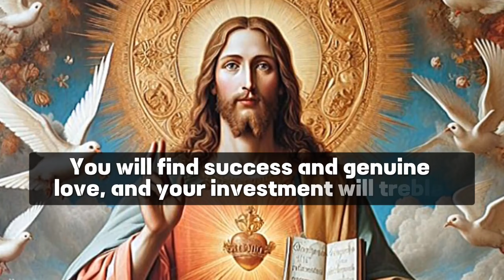🛑God Message For You Today "Facing The Future" | God's blessings | God Says Today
1. God message for me today
2. God message for me
3. God message
4. God's message
5. God message for you
6. Message from god
7. God's blessings message
8. Jesus message
9. God's message for me today
10. God message tarot
11. God's message for me
12. God's message today
13. Message of god
14. Sermons
15. God's message for you today
16. Motivational
17. Message from universe
18. Urgent message from god
19. Universe Message
20. Faith quotes
21. Jesus quotes
22. Church
23. Joel Osteen
24. Bible quotes
25. Bible message
26. Quotes god
27. God's Motivation
28. Bible god quotes
29. Life quotes
30. Faith god quotes
31. Christian Motivation
32. The Lord Helps
33. God Helps
34. Grace for purpose
35. Jesus Status and Quotes